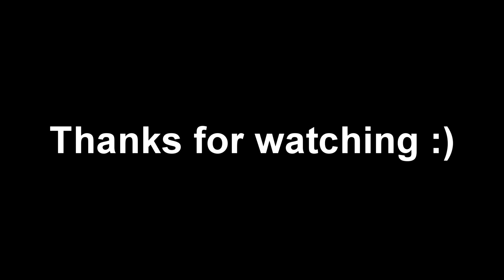What 1000 HOURS of LAWLESS BOX FIGHTS/ZONE WARS Looks Like!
Hi guys welcome back to a new typa vid
Me hitting clips on lawless box fights/zonewars public games.

Discord tag: Martynovic#6586

Main Monitor

Secondary Monitor

PC Specs ✨ :

Settings ✪ :
X- Axis Sens - 13.9%
Y- Axis Sens. - 13.9%
Targeting Sens - 70.0%
Scope sens - 70.0%
Colorblind mode - None
Colorblind strength - 0